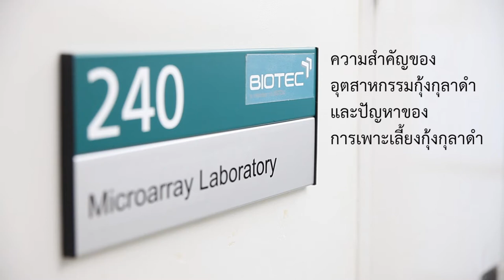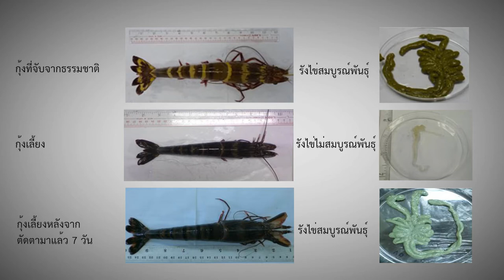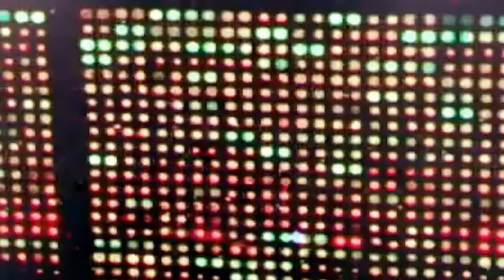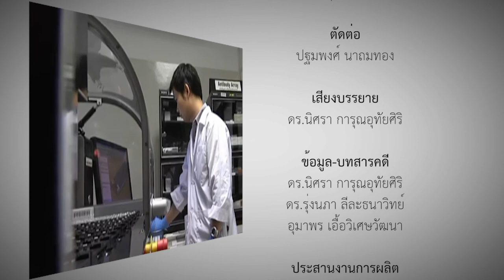ความสำคัญของอุตสาหกรรมกุ้งกุลาดำ และปัญหาของการเพาะเลี้ยงกุ้งกุลาดำ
กุ้งกุลาดำเป็นสัตว์เศรษฐกิจของประเทศไทยในปี 2545 มีผลผลิตมากกว่า 200,000 ตัน และในปีนั้น ได้นำรายได้เข้าสู่ประเทศไทยมากกว่า 20,000 ล้านบาท แต่ผลผลิตของกุ้งกุลาดำลดลงอย่างต่อเนื่องตั้งแต่ปี 2546 เนื่องด้วยอุตสาหกรรมการเพาะเลี้ยงกุ้งกุลาดำนั้นประสบปัญหาต่างๆ มากมาย

จุดประสงค์ของงานวิจัยนี้คือการสร้างเทคโนโลยี DNA microarray มาใช้ในการศึกษากลไกทางชีวภาพของระบบสืบพันธุ์ในกุ้งกุลาดำโดยนำการประยุกต์เพื่อศึกษาปัญหาของกลุ่มทั้งพ่อและแม่พันธุ์ อีกประโยชน์ของงานวิจัยนี้คือ เราสามารถนำเทคโนโลยีที่เราพัฒนาไปศึกษากลไกการเจริญพันธุ์ของพ่อแม่พันธุ์กุ้งในบ่อเลี้ยง ซึ่งจะนำไปหาวิธีการกระตุ้นความสมบูรณ์พันธุ์ของพ่อแม่พันธุ์กุ้งในอนาคต